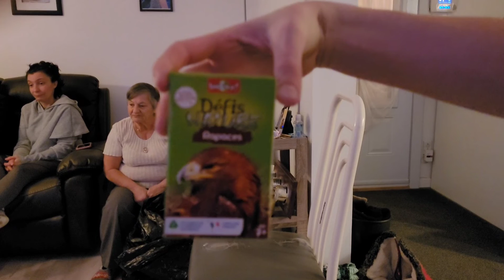Joyeux Noël à tous déballage des cadeaux !!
Salut tout le monde un très bon temps des fêtes à tous !!!
prise  un peu avant minuit le 24 décembre